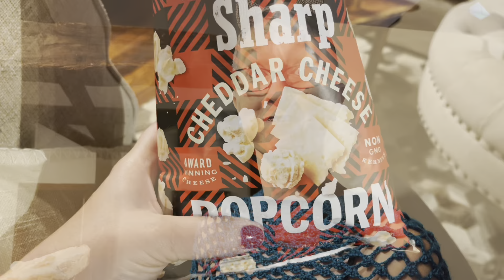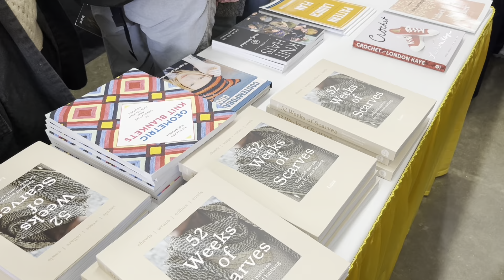Rhinebeck 2022 Vlog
Fiber Optic Yarns
80% merino & 20% silk
“Dusty Plum-Olive Gradient”

Miss Babs
Katahdin
“Apple Season”

Utopia Bath Ltd
Best Hand Créme Ever
“Orange & Clove”
Satin Luxe Moisturizing Dry Body Oil
“Toasted Coconut & Sandalwood

Scrumptious Purl
Glam Base
“We Are Family”

Gift - Stitchcraft et Wizardry
House Elf Base
“Birthday Fun at the Wonka’s

Bartlettyarns Inc
Sport
“Blackberry”
Sport
“Gold Heather”
Cat toy